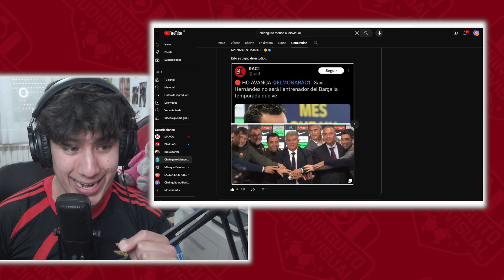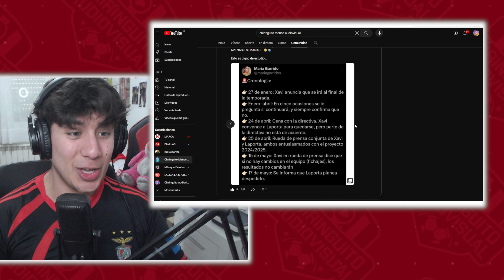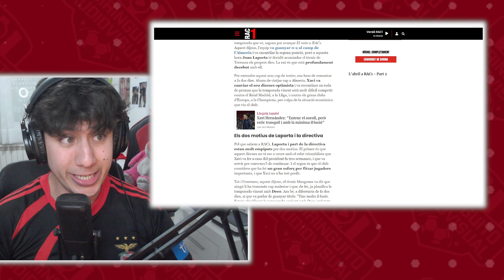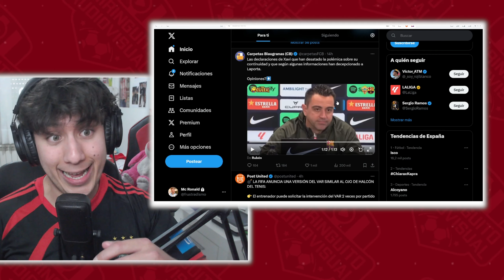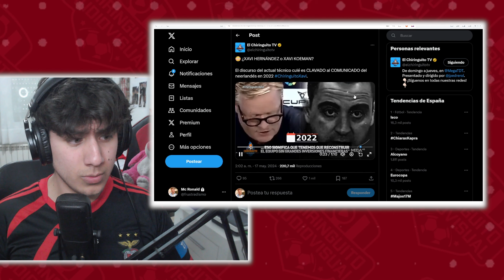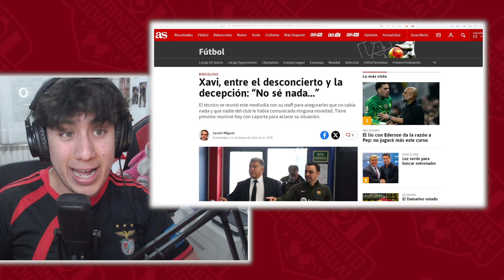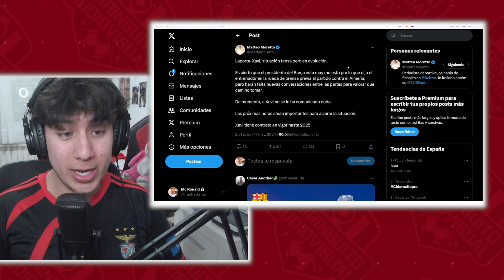¿QUÉ PASARÁ AHORA CON JOAO FELIX Y VITOR ROQUE? XAVI ES DESPEDIDO DEL BARÇA POR DECIR LA VERDAD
🌟✨ ¡Bienvenid@s a las MEJORES OFERTAS en servicios digitales! 🎉🎊 En BetterPrice, te traemos Netflix, Spotify, ¡y mucho más! con descuentos de hasta un 💥60%💥, todo completamente legal y a tu alcance. 🚀

🔍 Para comprar, visita nuestra web 🌐 Pero espera... ¡hay más! 😍 Te recomendamos contactarnos primero por WhatsApp 📲 para una atención personalizada. y ¡obtén toda la información que necesitas!

1.Camisa Gratis: Debe escribir la talla y el enlace de la camiseta gratuita que desea en la pantalla de pago
2.Camisetas gratis - No compatible: Personalización, PATCH, Camisetas retro
3.Las camisetas con precios especiales no están incluidas en la promoción.